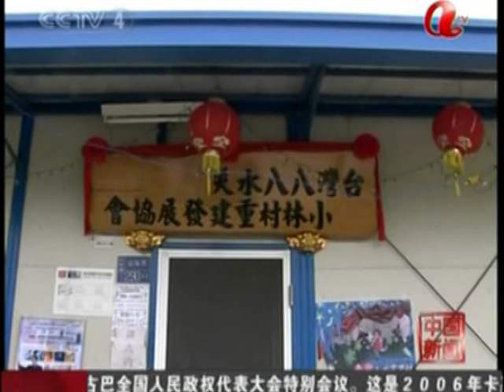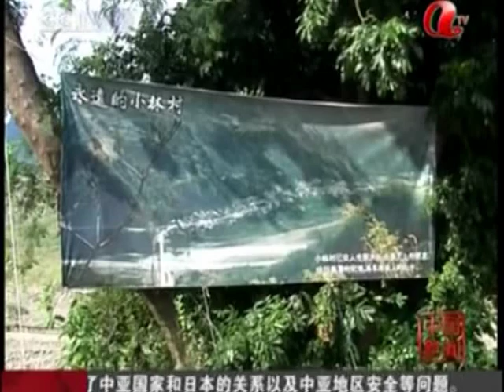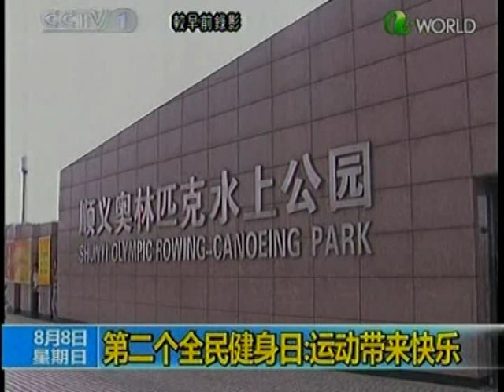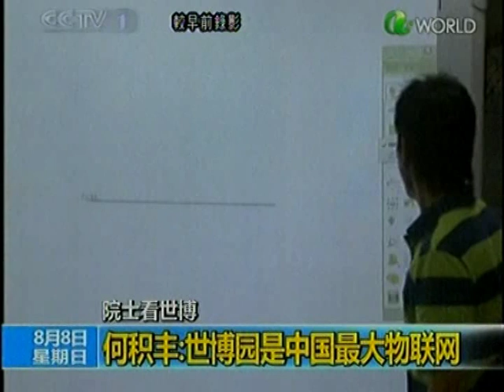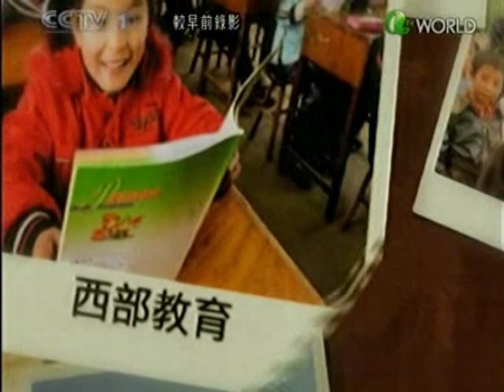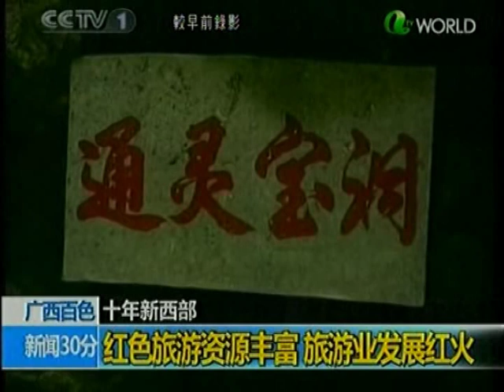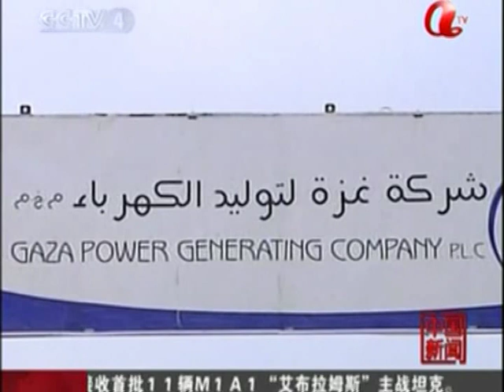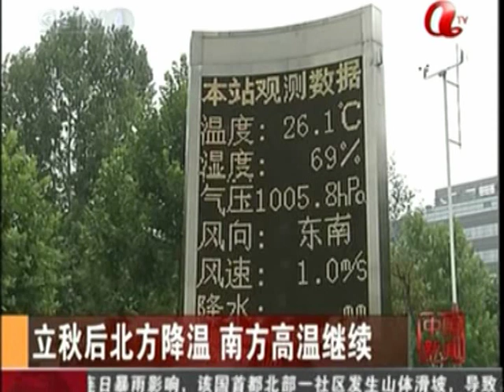台灣省好事 中央治國強力政府 China communist Regime economy power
DOC CN NEWS 2010 88 TAIWAN